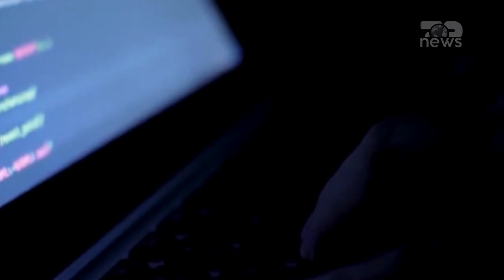Top News-Hakerat nuk ndalen! Rrumbullaku e Kanushi në ‘grepin’ e Homeland Justice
Drejtori i policisë së shtetit Muhamet Rrumbullaku dhe zëvëndës drejtori i shërbimit informativ shtetëror Oljan Kanushi, janë dy zyrtarët e radhës që janë sulmuar nga hakerat iranianë.
Gurpi i hakerave, tashmë i njohur si Homeland Justice, mbrëmjen e kësaj të dielë publikuan të dhënat personale të Rrumbullakut dhe Kanushit.
Në rrjetin Telegram, hakerat publikuan lista, të cilat paraqisnin udhëtimet që kanë kryer dy zyrtarët jashtë kufinjve të Shqipërisë.
 “Ne jemi më afër jush sesa shpirtrat tuaj. Në vend që të zëvendësoni zyrtarët e institucioneve të korruptuara qeveritare, mendoni për reformimin e strukturës korruptive. Çdo lëvizje dhe intervistë e drejtuesve të MEK në Shqipëri dhe vende të tjera do të ketë një çmim të rëndë për popullin shqiptar” – thuhet në mesazhin e hakerave të Homeland Justice.
Grupi i hakerave i është vënë keq vendit tonë, kjo pas strehimit të muxhahedinët në Manzë. Në kampin Ashraf, të shndërruar në një qytezë të opozitës iraniane, të cilët ndryshe njihen edhe si muxhahedinë, jetojnë rreth 3000 iranianë.
Për shkak të strehimit të tyre, Shqipëria është futur në listen e vendeve jo mike me Republikën Islamike të Iranit.
Në shenjë hakmarrjeje për sulmin, kreu qeverisë Edi Rama dëboi nga vendi ambasadorin e Repulikës Islamike të Iranit në Tiranë dhe të gjithë stafin e tij diplomatik ssi dhe shkëptuti marrëdhëniet dipliomatike me Iranin.